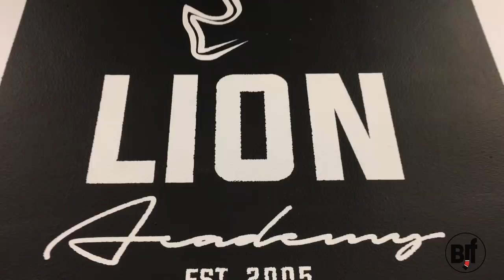Леонид Гатовский . Функциональная тренировка